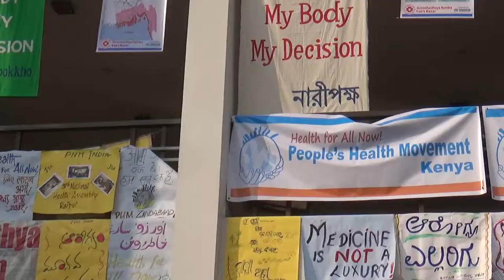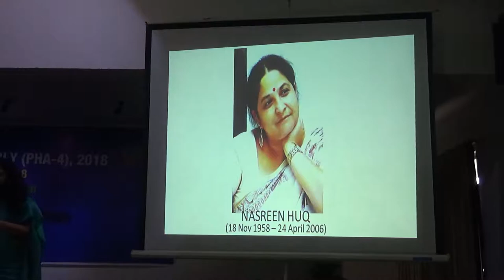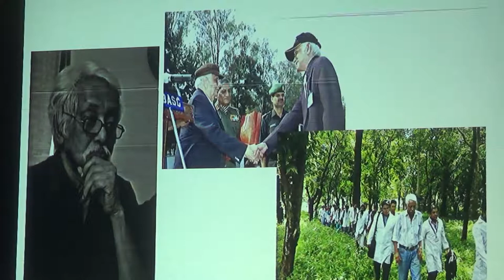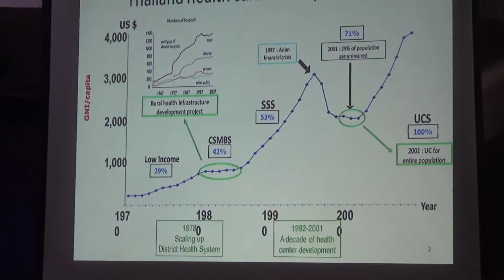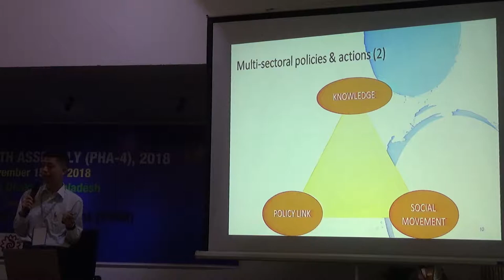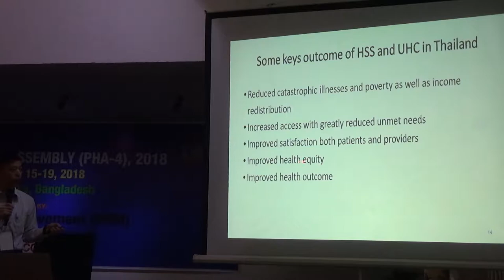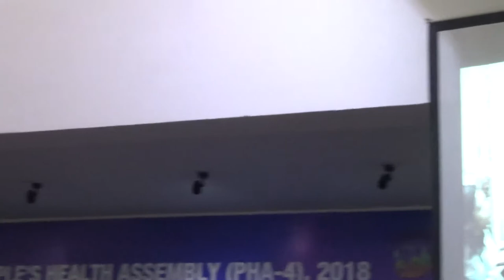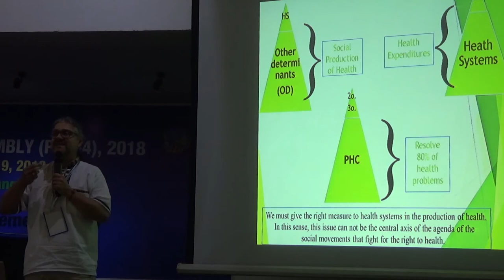PHA4 DAY3 PART1